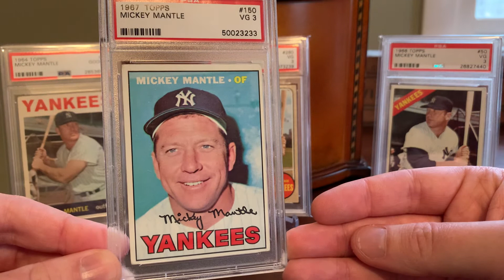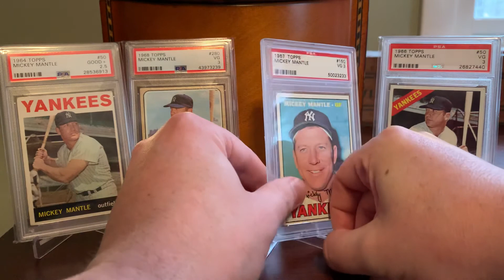Episode 352 - Slab & Gab - Helping a Friend/Help from a Friend (Another Mantle Bites the Dust)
Here’s the story of my latest Mantle slab in my attempt to (mostly) complete his playing era run.  Big thanks to my buddy Brian at Walk & Balk, and good luck getting that MJ!